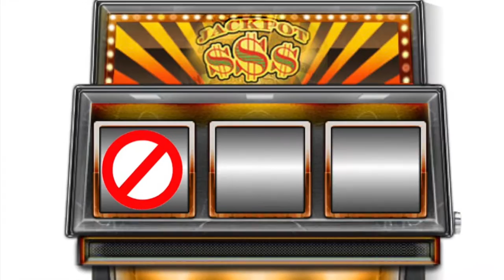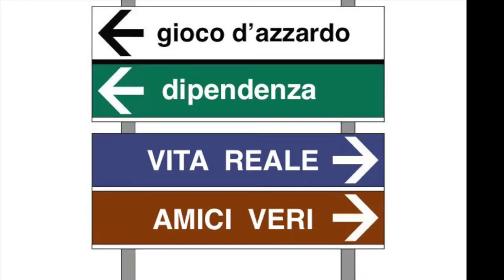Concorso Fuori Gioco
Scuola Secondaria di Villongo Classe III E a.s. 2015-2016